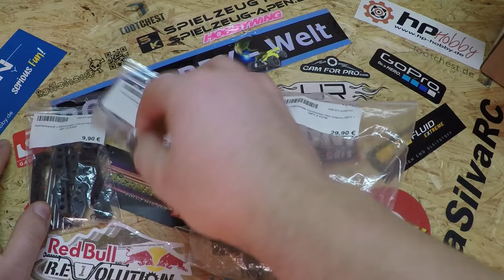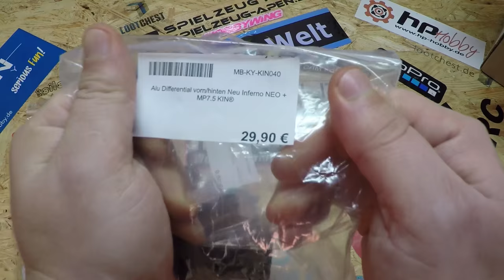Kyosho Teile Unboxing / Info Video zum Live Stream auf Twitch